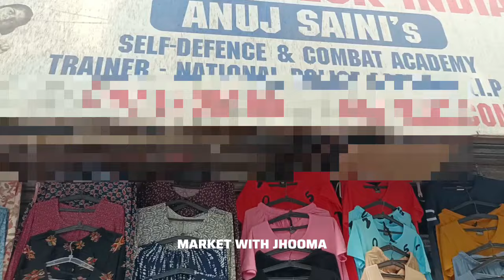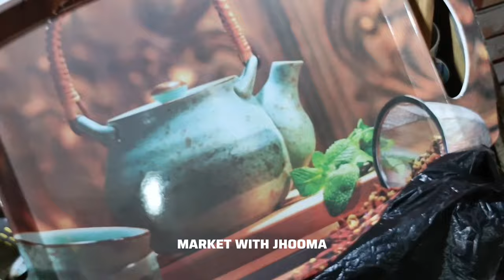दरयागंज चितली कबर मार्केट || daryaganj chitli qabar market || daryaganj suit market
Hello,
❤️markets with Jhooma❤️
chennel
Thank yous